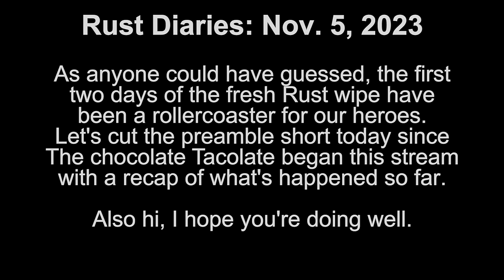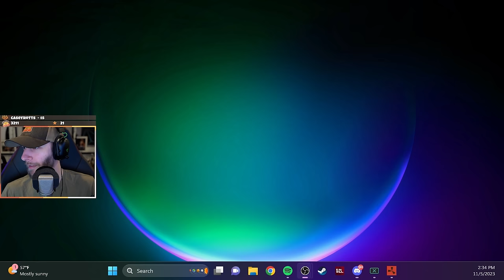RUST: Wipe 1, Ep. 6 So This is a Learning Wipe ft. Quest | chocoTaco Rust Gameplay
In which our heroes, uh, learn some things, probably. Enjoy!  - Beth
ft. chocoTaco & Quest